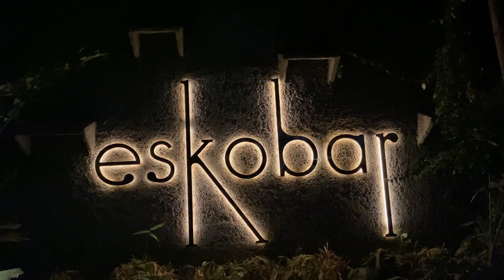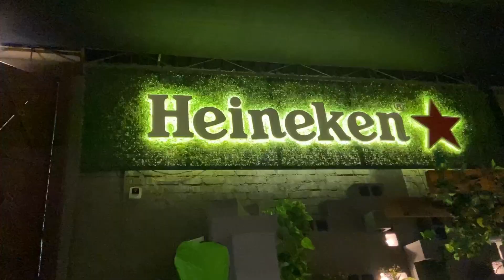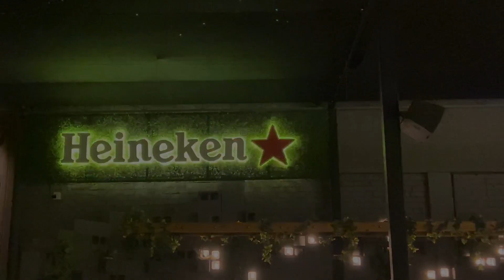EskoBar Pune | Pune Nightlife | Best Pubs In Pune | Things to do in Pune on Weekends